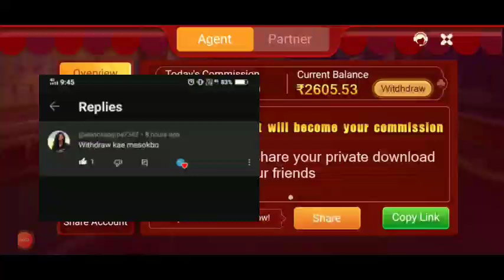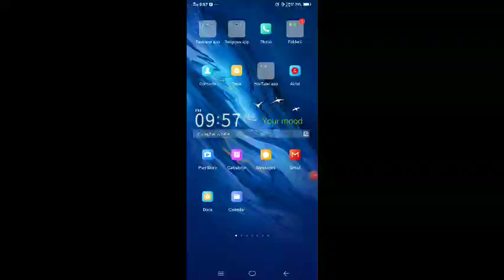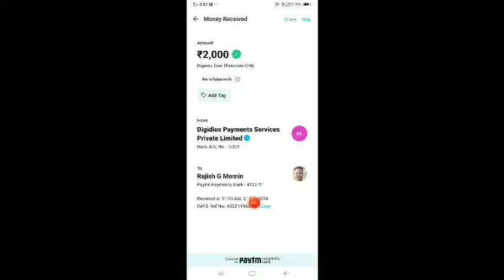tangka kamaiani game kamaiani chol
Bonus 31